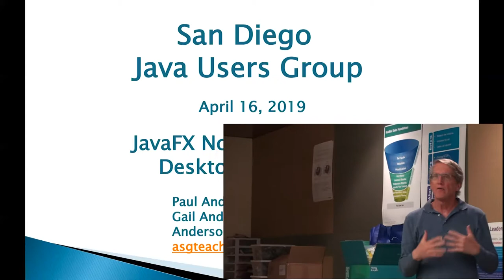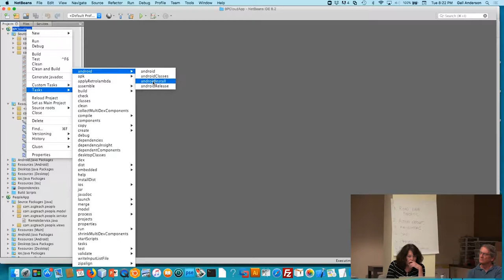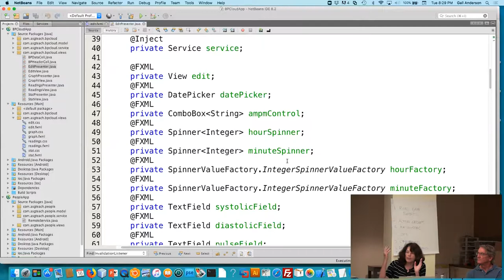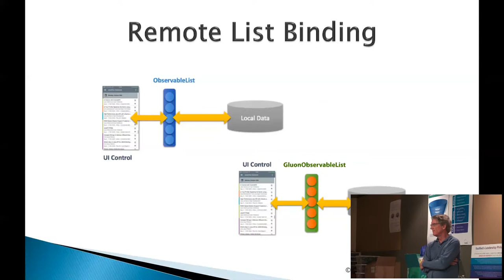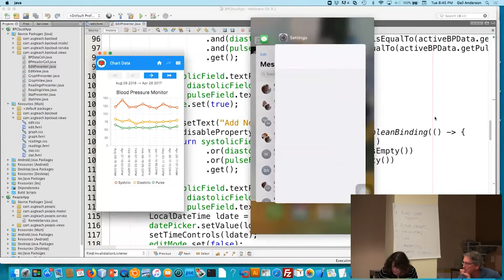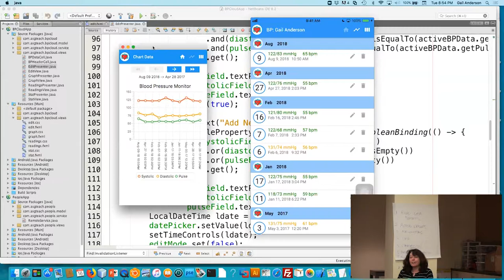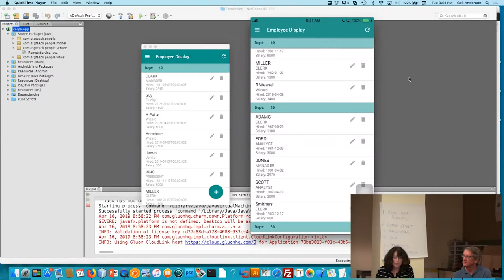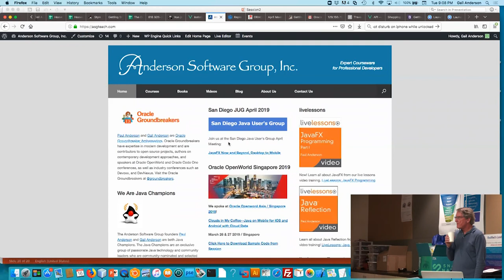Paul Anderson and Gail Anderson: JavaFX Now and Beyond, Desktop to Mobile 2/2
Abstract:

The JavaFX toolkit offers a rich set of visually appealing UI controls, a convenient property binding mechanism for event handling, and a powerful tool for GUI layout and design. JavaFX has been recently unbundled from the JDK and open-sourced. The popularity of JavaFX is steadily increasing. The first part of this session discusses a Java desktop application that applies JavaFX property binding strategies to keep model data and UI controls in sync. The second part of the session is a mobile version of the same application using JavaFX for the UI and a framework to store data in the cloud with remote binding.

Speaker Bio:
Paul Anderson is a Java Champion and Oracle GroundBreaker Ambassador. He is the Director of Training and founding member of the Anderson Software Group. Paul is an experienced speaker and specializes in making the technical aspects of software engineering understandable. He is a frequent speaker at Devoxx, DevNexus, and Oracle Code conferences. He is also the co-author of eight textbooks on software engineering and has LiveLesson training videos on JavaFX and Java Reflection
Speaker Bio:
Gail Anderson is a Java Champion and Oracle GroundBreaker Ambassador. She is the Director of Research and founding member of the Anderson Software Group. Gail enjoys researching and writing about leading-edge Java technologies. She is also the co-author of eight textbooks on software engineering and is a frequent speaker at Devoxx, DevNexus, and Oracle Code conferences.
Company Bio:
Anderson Software Group, Inc. is a leading provider of training courses in Java, JavaFX, Python, Go, Modern C++, and other programming languages. For more information about Paul and Gail and the Anderson Software Group,